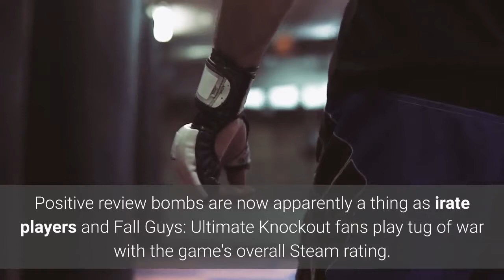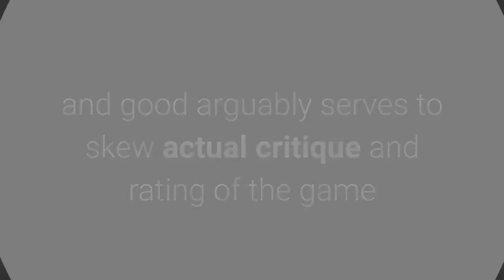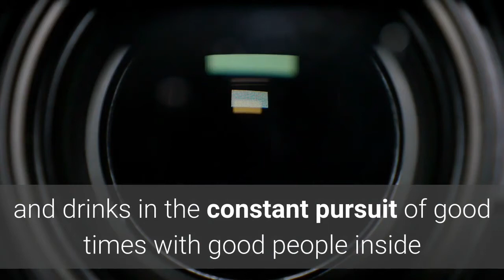Fall Guys got review bombed & then 'positive review bombed' during server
Positive review bombs are now apparently a thing as irate players and Fall Guys: Ultimate Knockout fans play tug of war with the game's overall Steam rating. With as much attention as Fall Guys: Ultimate Knockout has gotten leading up to its release, it was going to be a polarizing game. It’s colorful and lighthearted as can be, but also chaotic and merciless in its design to sift an entire room of jelly bean players down to a single winner. The outpouring of interest in the game resulted in Mediatonic being forced to pause and fix issues with their overloaded servers. It was during this time that some users review bombed Fall Guys on Steam, but others also “positive review bombed” it in response. The review bomb tug of war was hinted at by the Fall Guys Twitter during the game’s launch day on August 4, 2020. With a huge flood of player purchases and engagement with the game on its launch day, Fall Guys’ servers took a beating and the developers were forced to close them down for a bit to work on maintenance and better prepare for the massive attention the game was getting. During that time, the game was apparently review bombed and dropped from a Positive to Mixed rating on Steam. With the Fall Guys Twitter revealing the situation, it apparently spurred fans to take the opposite approach in response to the review bombing. The developers claimed soon after that a “positive review bombing” happened in which users dropped an influx of friendlier reviews on the game’s Steam ratings. Nothing against Fall Guys. The game clearly doesn’t draw that kind of attention without doing something right - just check our hands-on preview to see what we mean - but review bombing both bad and good arguably serves to skew actual critique and rating of the game and bury real feedback under the tug of war of reactive players both positive and negative. Fall Guys, nor any other game, shouldn’t be review bombed. It’s petty to say the least, but hopefully the dust settles soon enough and Steams arguably manipulable systems balance themselves out well enough for actual feedback on the game to rise to the surface. TJ Denzer is a player with a passion for games that has dominated a lifetime. When he's not handing out beatdowns in the latest fighting games, exploring video game history, or playing through RPGs with his partner, he's searching for new food and drinks in the constant pursuit of good times with good people inside and outside the South Texas area. You can also find him on Twitter @JohnnyChugs.